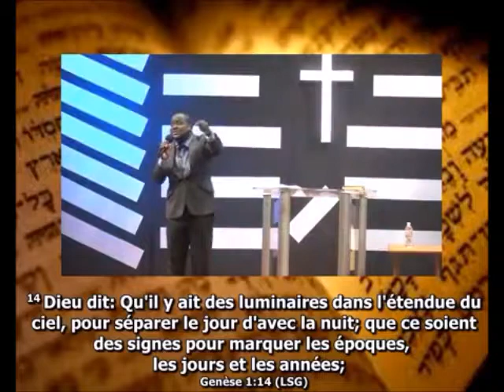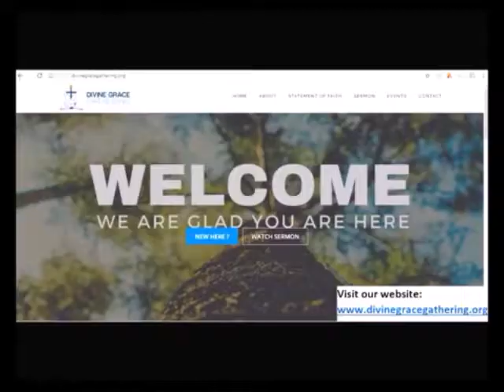Conquering Spiritual Battles 4 (Prophet Rhema Ngoy)